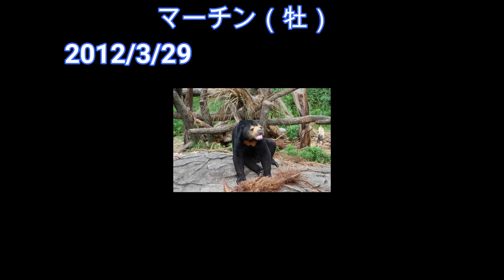マレーグマのマーチン ♪お部屋でマーチン♪（東山動植物園）Martin of the sun bear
2023/9/5 撮影
マレーグマのマーチン　♪お部屋でマーチン♪（東山動植物園）
Martin of the sun bear